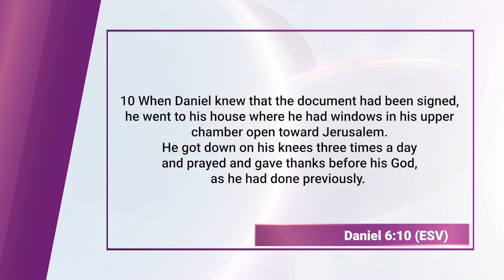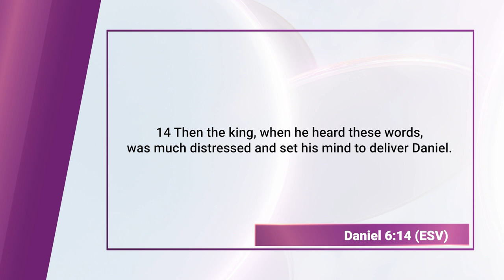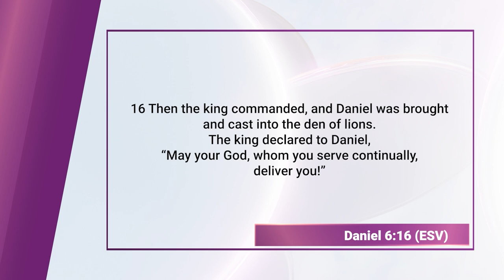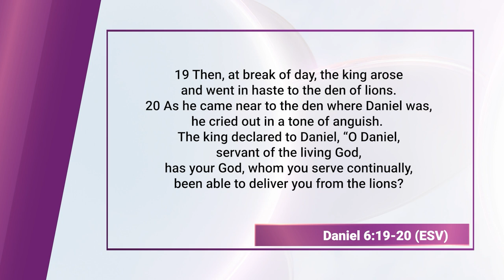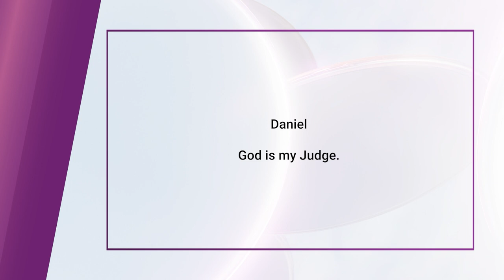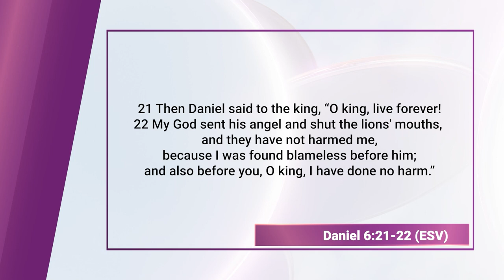Daniel in the Lions' Den (Bible Character Study) || Finding God Ep, 145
The story of Daniel in the lion's den, found in the Book of Daniel, is a powerful testament to the themes of faith, divine protection, and God's sovereignty. Daniel, a high-ranking official in the Medo-Persian Empire, remains devoted to God despite a royal decree that forbids prayer to anyone except King Darius. When Daniel is caught praying to God, he is sentenced to be thrown into a den of lions as punishment.

Miraculously, God shuts the mouths of the lions, and Daniel emerges unharmed the next morning. This miraculous deliverance demonstrates God's ability to protect those who are faithful to Him, even in the face of mortal danger. The event also leads King Darius to issue a decree honoring Daniel's God, recognizing His power and authority.

The significance of Daniel in the lion's den lies in its message of steadfast faith in the face of persecution, the assurance of God's presence and protection, and the ultimate triumph of God's will over human schemes. It encourages believers to trust in God, no matter the circumstances, and highlights the power of faith to inspire others and bring about change.